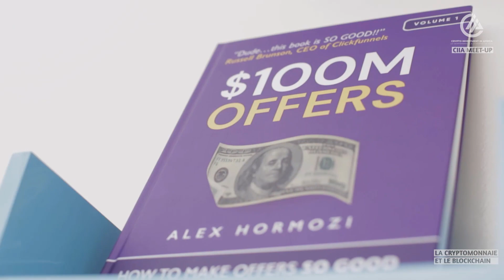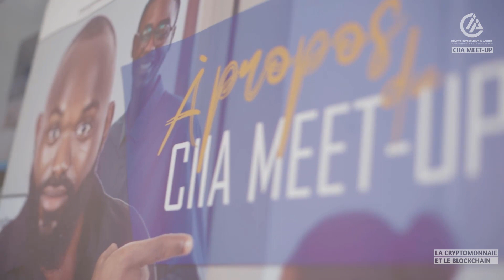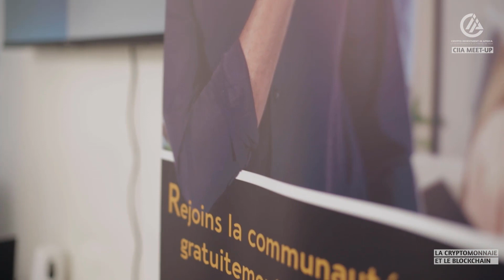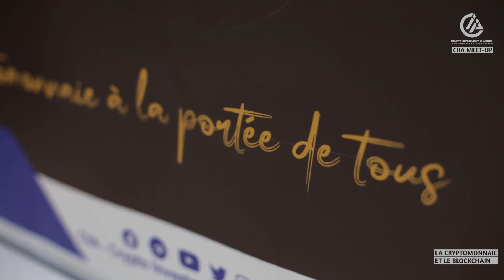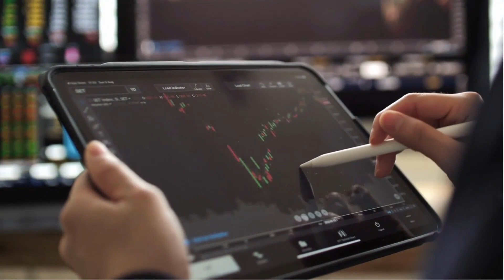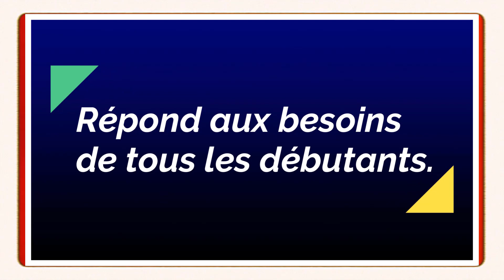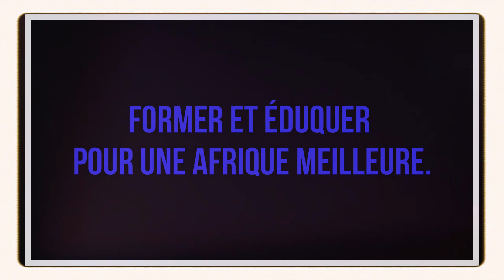Le jour où j’ai gagné 16 millions de FCFA en quelques minutes avec la cryptomonnaie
En 2020 quand j’ai découvert la cryptomonnaie j’étais très loin d’imaginer ce qui m’attendait !

Dès le premier jour j’ai su qu’il y avait quelque chose de très particulier dans cette affaire… Et plus je creusais, plus mon hypothèse se confirmait.
Au final, j’ai fini par abandonner toutes les autres activités que je menais à cette époque, malgré les gros revenus que cela m’apportait, pour me consacrer à 500% à la cryptomonnaie et la Blockchain.

Et depuis ce temps, en plus des connaissances exceptionnelles que j’ai pu accumuler, j’ai par dessus tout gagné ma liberté financière !

Aujourd’hui je partage avec toi tout ce que j'ai appris afin de te mener toi aussi vers ta liberté financière, tout en évitant les erreurs que j'ai commises et qui m'ont couté plus de 80.000 $ cash de pertes !

🔥 Pour accéder à la formation CRYPTO INITIATION, remplis le formulaire suivant 👉🏾

📺 Vidéos Essentielles 📺

⛓️ 🔗 Liens utiles 🔗 ⛓️